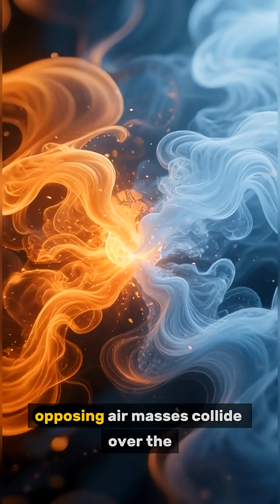More Tornadoes Hit America Than Everywhere Else Combined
Why does the USA get over 1,500 tornadoes every year, while most countries barely get a few?
In this video, we break down the geography, science, and wild weather patterns that make Tornado Alley the perfect tornado-producing machine.

Learn how warm Gulf air, cold Rocky Mountain air, and flat terrain combine to create the highest concentration of tornadoes on Earth.
If you’ve ever wondered why tornadoes seem to “target” the United States, this is your answer.

🎥 Topics Covered:
• Tornado Alley explained
• Why does the U.S. produce more tornadoes than Europe
• How tornadoes actually form
• Warm air vs cold air collision
• Thunderstorm rotation and vortex creation

Tornado Alley, why the USA gets tornadoes, tornado science, tornado explanation, weather geography, USA storms, extreme weather, climate facts, why tornadoes form, Gulf of Mexico warm air, Rocky Mountains cold air, Kansas tornadoes, Oklahoma tornado, meteorology explained, natural disasters
Discover why the United States experiences more tornadoes than any other nation on Earth. This video explores the unique "geography" and "weather" patterns that make the central US a hotspot for "extreme weather" events. We break down key "facts" and explain "how tornadoes form", revealing why America is truly the world's tornado capital.